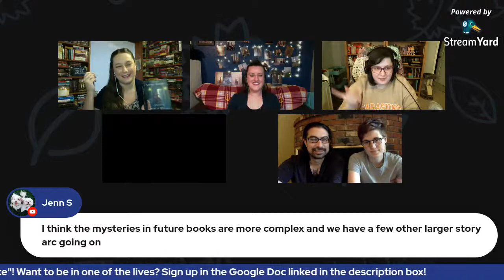A Study in Scarlet Women by Sherry Thomas Livestream Review and Discussion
We have Izzy @HappyforNow Bre @LocDBooktician and Aaron and Lane from The Book Brood joining us!! It's a real party!!

Percy Jackson Readalong with Bre  @Loc’D Booktician

Help the Filipinos who were affected of the Typhoon Rolly (Goni) & Ulysses (Vamco)

Amazon Wishlist